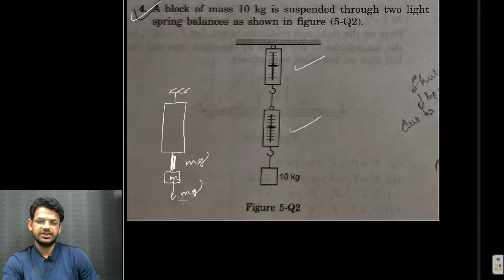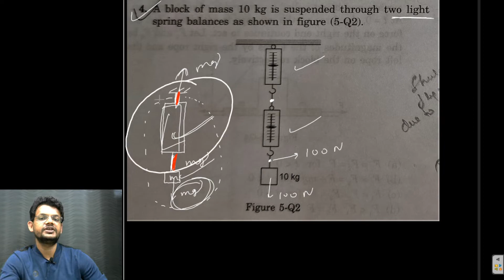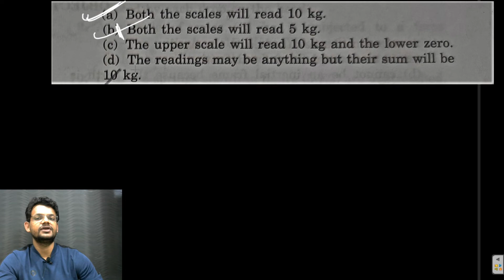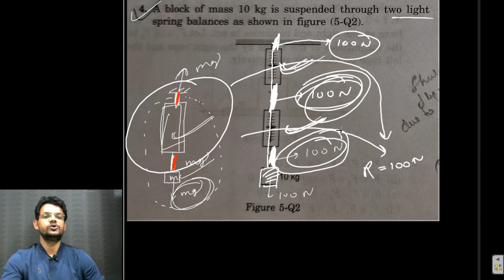HC Verma chapter 5 newtons laws of motion objective 1 question 4